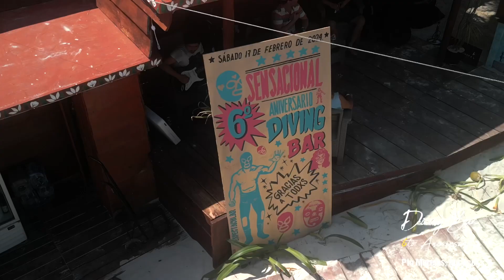LA MEJOR FIESTA EN LA PLAYA DE PUERTO MORELOS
Celebración del sexto aniversario del club de playa Diving Bar en Puerto Morelos, a media hora de Cancun, una fiesta como en los viejos tiempos, buenos eventos en la playa, buena musica, mucha fiesta, cultura, arte y mucho amor para todos.